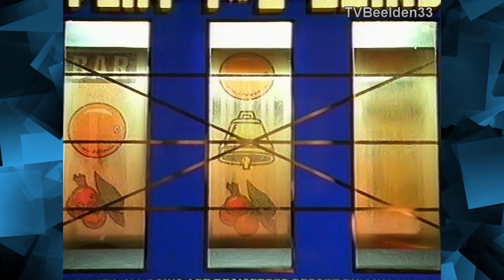Veronica aankondiging Julia Samuël (02-09-1995)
Aankondiging door Julia Samuël bij de tweede commerciële dag van Veronica.
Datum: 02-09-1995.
Bron: VHS.